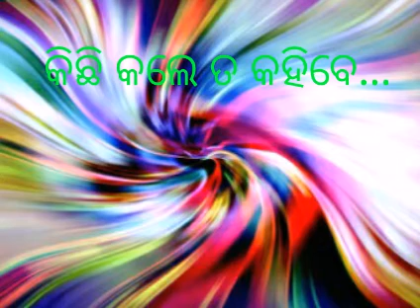Odia album song, kichi ta kahibe...